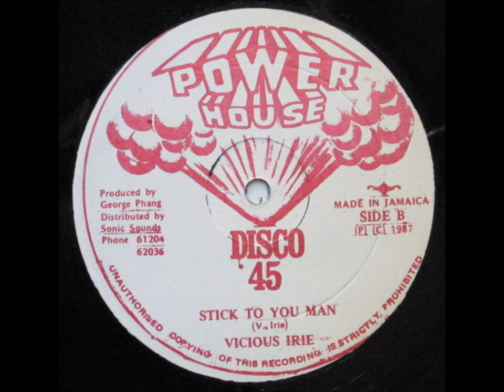Vicious Irie - Stick To Your Man + Dub - 12" Power House 1987 - FEVER RUB-A-DUB 80'S DANCEHALL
CLASSIC RUB-A-DUB FEVER RIDDIM CUT ! PRODUCED BY GEORGE PHANG